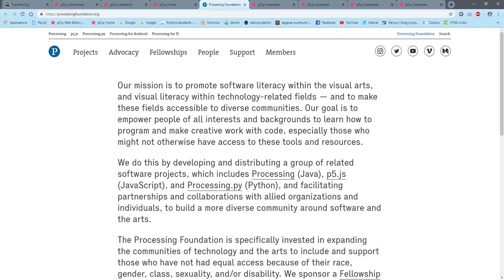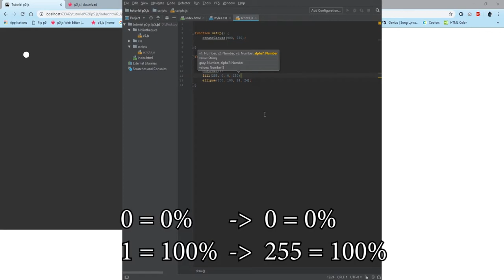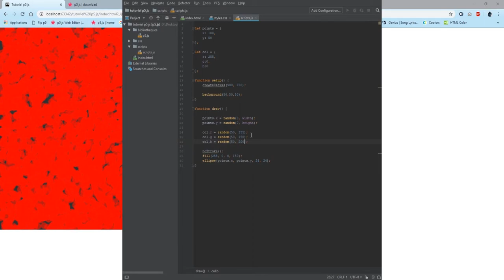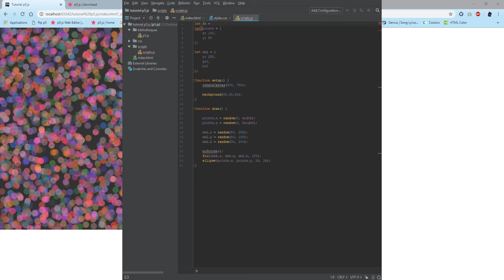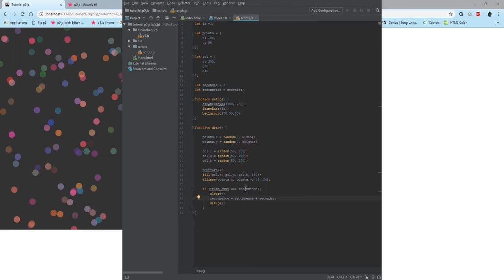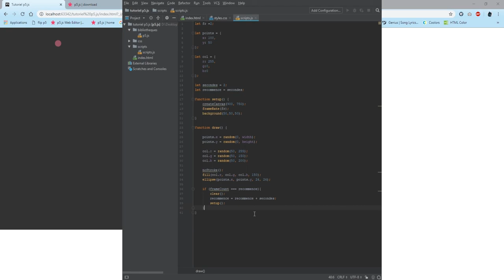Tutoriel P5.js - La base de P5.js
Un petit tutoriel présentant la base de la bibliothèque JavaScirpt P5.js.

Suivez-moi!